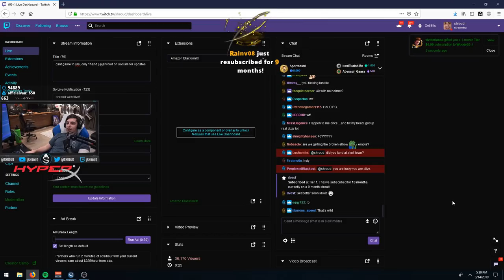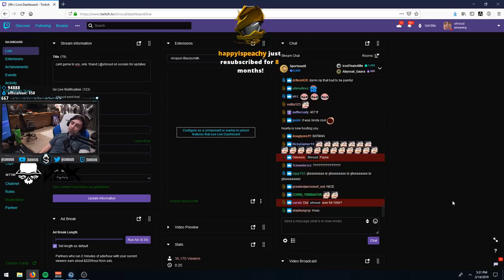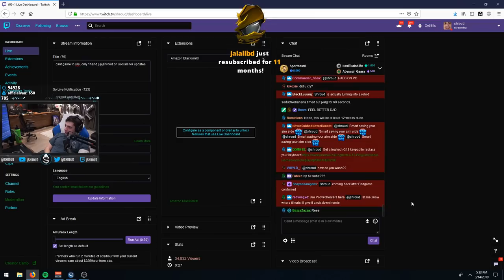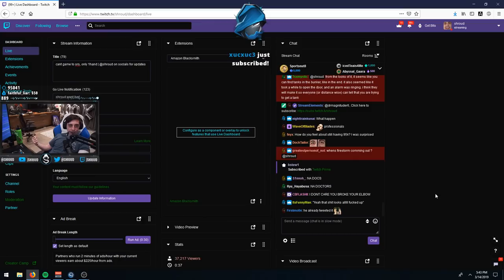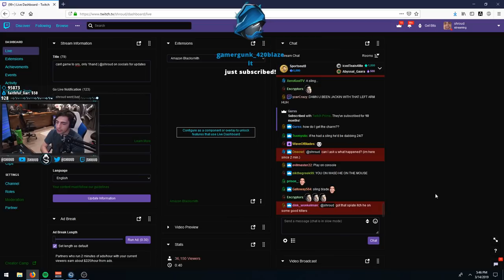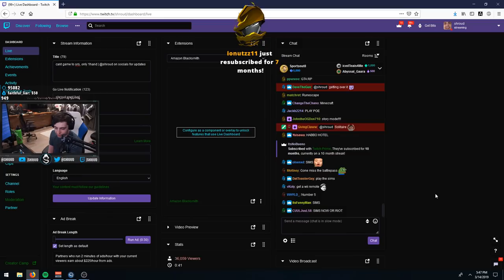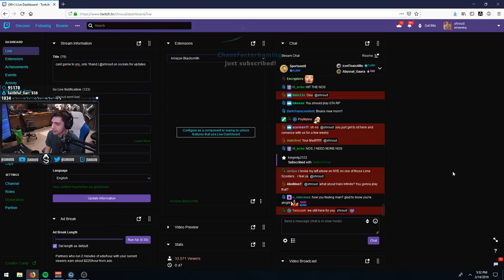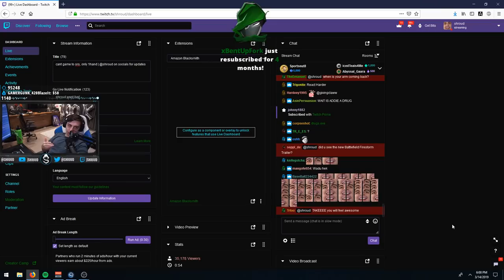I messed up